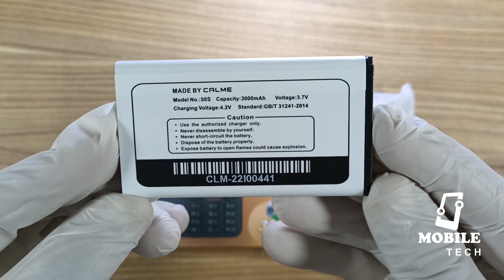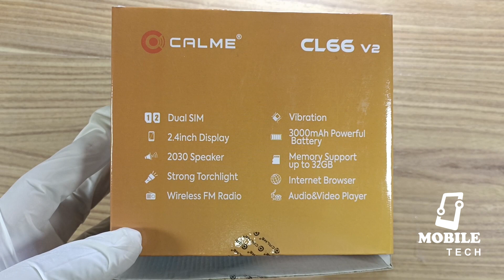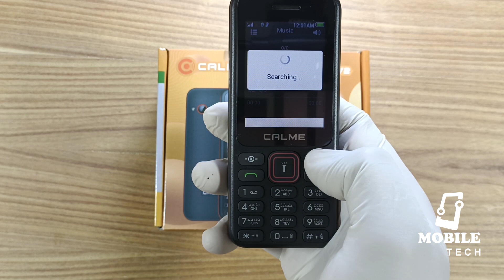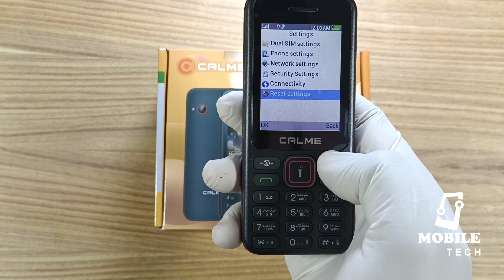UNBOXING & REVIEW CALME CL66 MOBILE STYLISH DESIGNE BIG DISPLAY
in this video we will  unboxing calme cl66